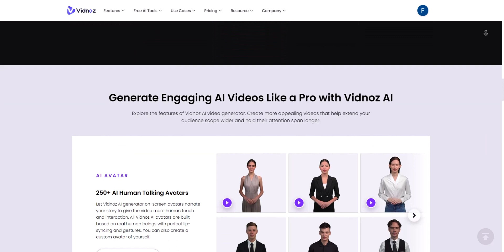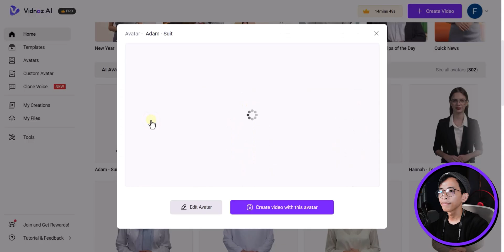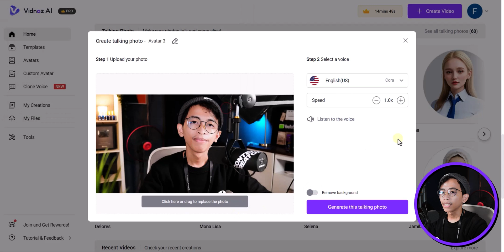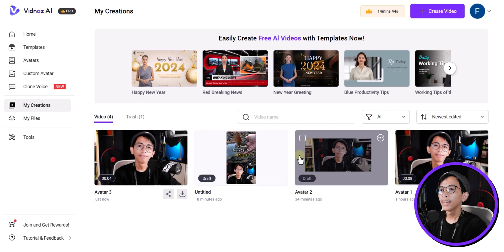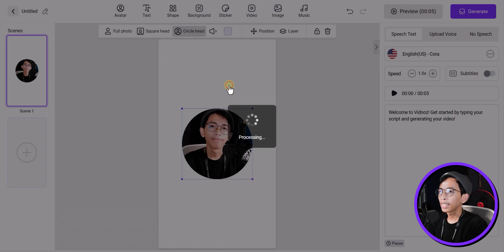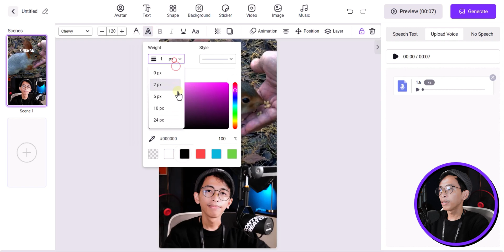Cara Merubah Foto Bisa Berbicara | Aman Untuk Konten YouTube & Shorts - YouTube 101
Teman-teman kalau mau bikin konten YouTube tapi terkendala karena ngga punya kamera atau hp yang bisa kalian pakai untuk rekam wajah kalian? Ngga usah khawatir, kalian bisa bikin foto / gambar kalian bisa berbicara menggunakan AI. Hasil videonya bisa kita masukin ke dalam konten YouTube atau Shorts. Dengan cara seperti ini, paling tidak konten kita bisa lebih aman dari teguran konten berulang.
Untuk membuat foto berbicara kali ini kita akan menggunakan Vidnoz. Vidnoz ini adalah sebuah website AI yang bisa dipakai untuk membuat foto berbicara dan ada fitur video editor juga kalau mau edit langsung video Shorts secara online.

YouTube 101 adalah sebuah series yang ngebahas tutorial seputar YouTube mulai dari bagaimana mengembangkan channel YouTube, manajemen konten, tips & trik, hingga info dan update terbaru seputar dunia YouTube.

Intro 0:00
Pengenalan Vidnoz 0:57
Membuat foto berbicara 2:04
Video editor 3:25
Membuat video Shorts 3:58
Hasil video 5:50
Kesimpulan 6:09